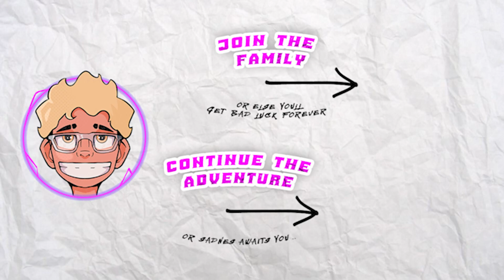I Found the SECRET to WINNING on Fall Guys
👽 COMPLETE the following for Fall Guys 👽

2️⃣ - Like the Video (Tells Youtube You like me and want to see more of me 😁

3️⃣ - Comment..just cuz I wanna talk to you 😁

4️⃣ - Add me on Roblox..we can play together DUH (@zerokarrots)

6️⃣ - Join Discord...so u can spam memes at me 😂 🤣

FINAL STEP.

*insert dog bark here*